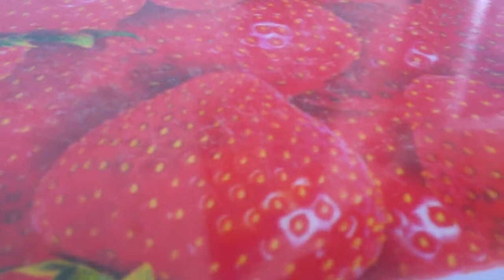Halbe reviw :P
Also es ist eine Verlosung also es kommt noch ein Video für die Verlosung